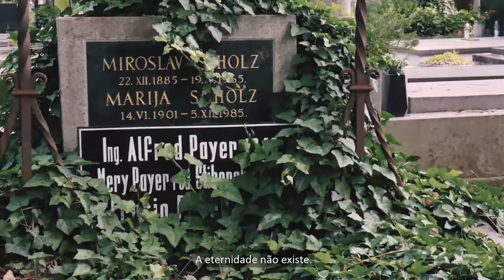A Explicação da Eternidade - José Luís Peixoto, por Rui M.Andrés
"A Explicação da Eternidade", de José Luís Peixoto, interpretado por Rui M. Andrés. Temos como paisagem visual o Cemitério de Mirogoj, pela beleza arquitetónica e carga simbólica relacionada com o poema.